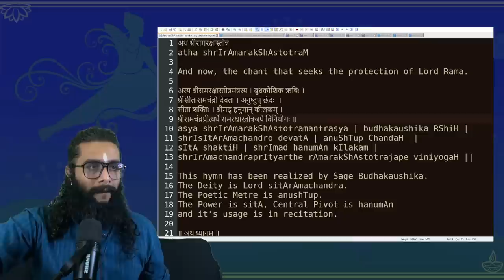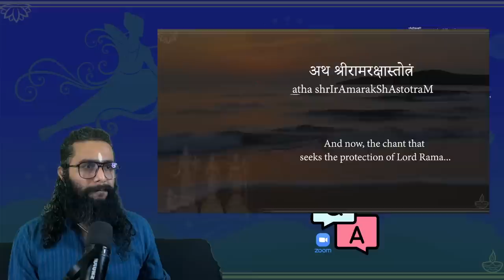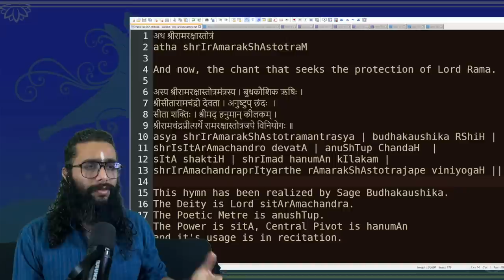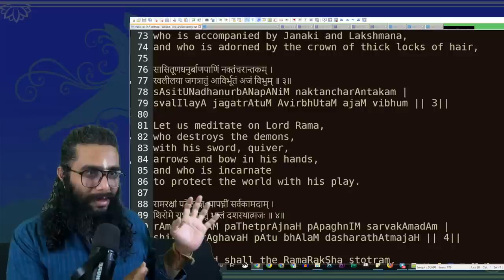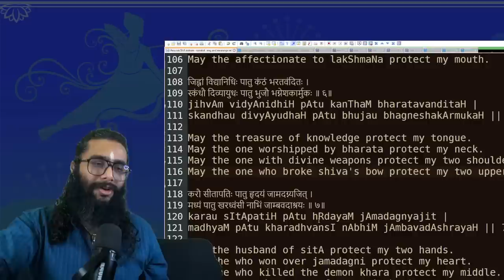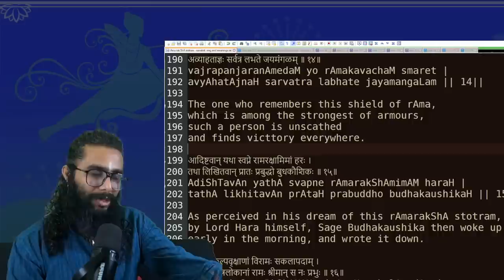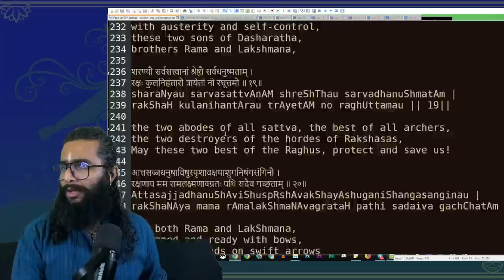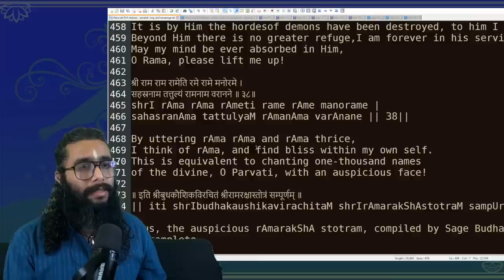Learn the Powerful Rama Raksha Stotram : Live on the occasion of RamNavami2023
► UPI IDs for one-time contributions:
💧G-Pay / Paytm :
thesanskritchannel@okicici